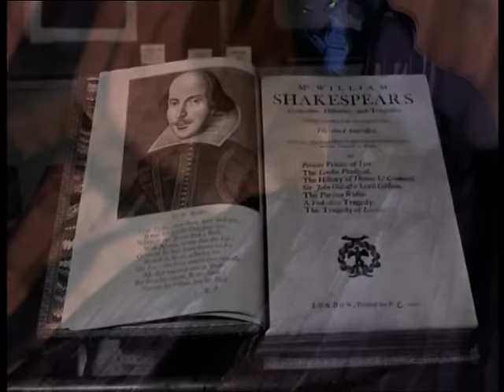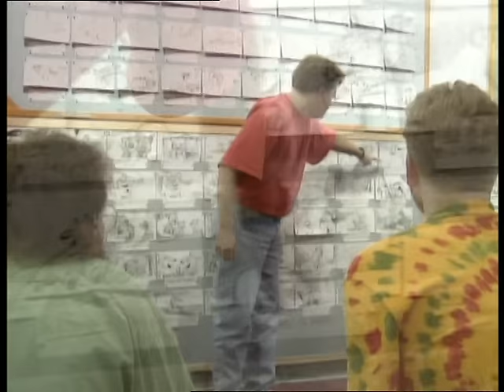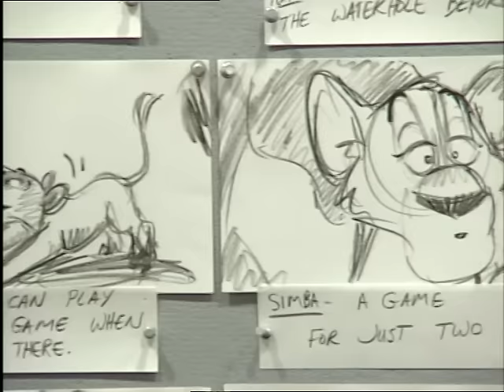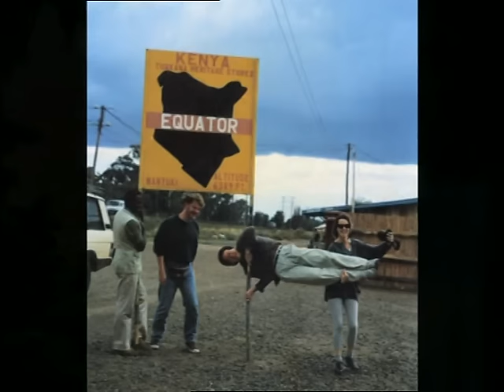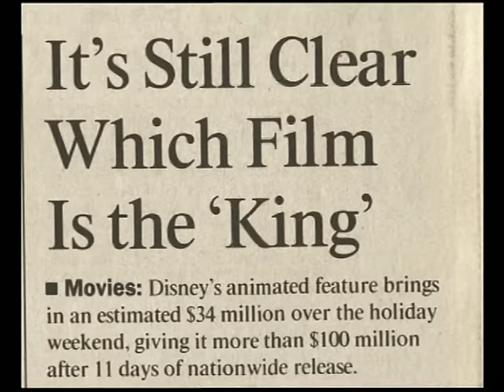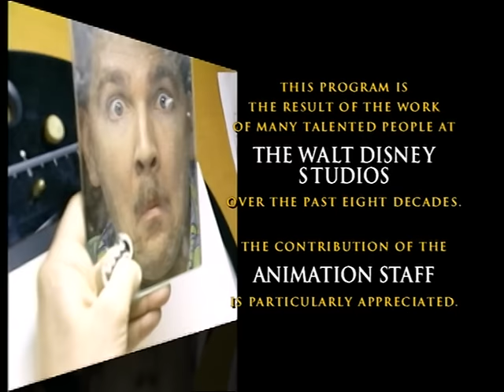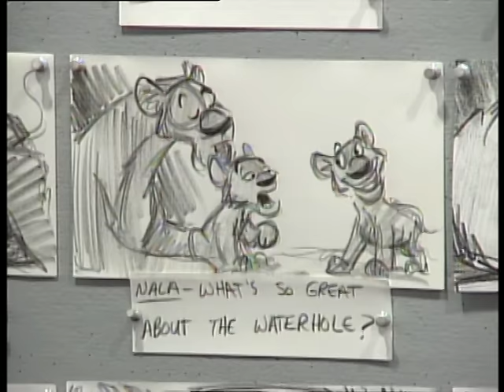Maiking Of The Lion King Part 1